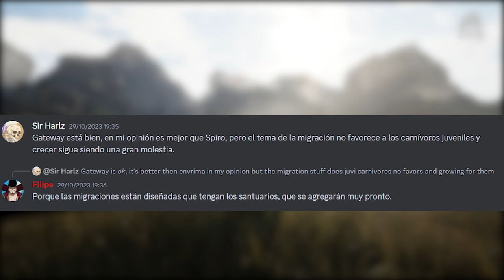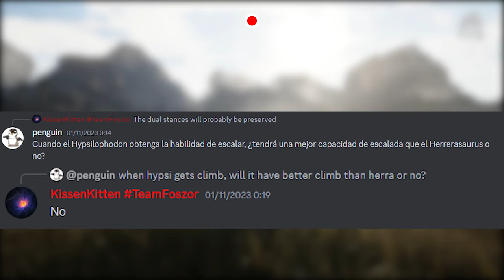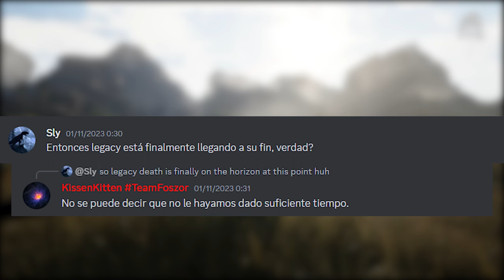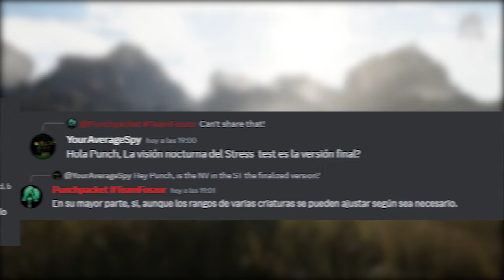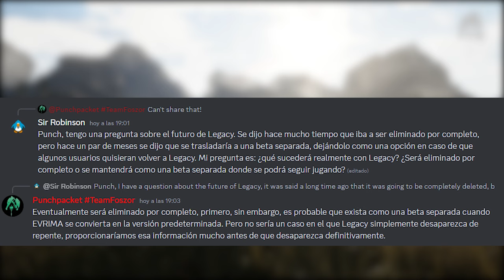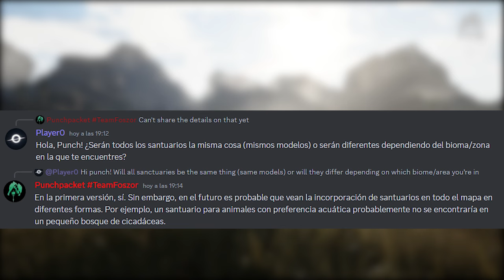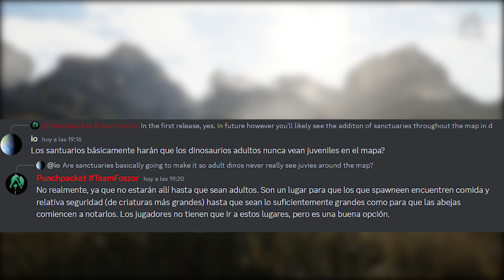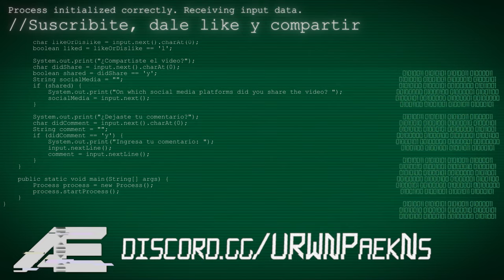Fin de Legacy, Cambios de cámara, Spino, Herrera en el Hordetest - Noticias #25 - The Isle Español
𝐑𝐞𝐬𝐮𝐦𝐞𝐧
Les traigo el directo de Dondi de ayer, donde más que nada muestra y explica algunas cosas sobre como funcionan los santuarios, que ya han sido agregados a la rama pública de horde-testing.

Créditos a FPSHM por la grabación del directo.

𝐒𝐞𝐫𝐯𝐞𝐫 𝐄𝐯𝐫𝐢𝐦𝐚
🦕 Cuento con un servidor de Evrima, donde doy administrador a quien sea para que puedan practicar PvP, explorar el mapa o las mecánicas del juego, únete a mi Discord para saber más! 🦖

📀Nombre de mi servidor de Evrima ➜ [𝙀𝙎𝙋] 𝙋𝙧𝙚𝙝𝙞𝙨𝙩𝙤𝙧𝙞𝙘 𝘾𝙡𝙪𝙗

Hashtags
The Isle, Dinosaurios, Juego, Multijugador, Gateway, Roadmap, Evrima, Legacy, Noticias, Español, Hispano, The Isle Evrima